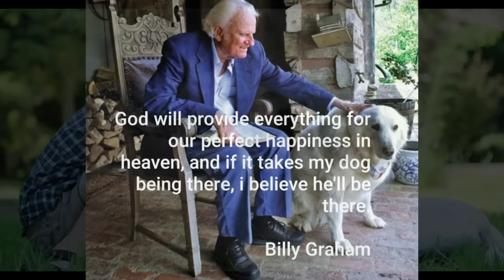Dogs In Heaven (2020) official video - original country song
Original song written by Megilligan/Wilmoth